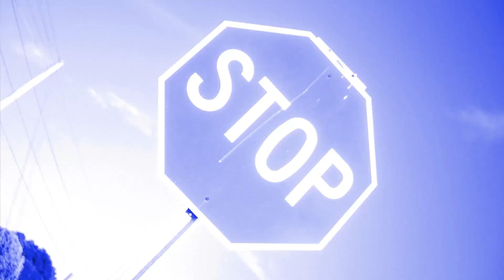LOLIFE LIQUEE - NO HOOK | SHOT BY: PLAYCO VISUALS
LOLIFE LIQUEE - NO HOOK

PLAYCO VISUALS™